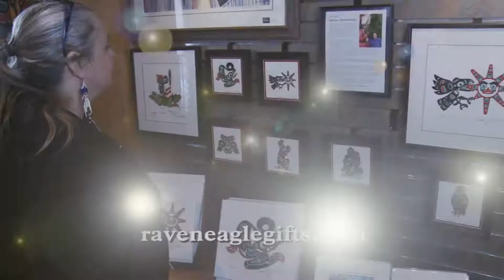Mount Roberts Tram 2018 Rev